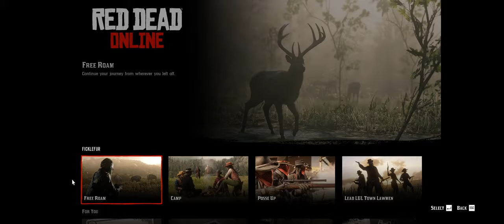Red Dead Online - Owiza Bear acquired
Note: Since I play mostly solo and I keep acquiring lobbies with no other players, I am sticking to my usual pattern of waiting 72 hours. If you are consistently put into populated lobbies, you can hunt both back to back by lobby hopping, provided there are other naturalists without the relevant cooldowns in the area.

I am using the same method which I've covered in my previous video, I highly recommend this if you are a purely solo player who keeps seeing extremely small player counts (1-3 players). My method is recommended if you want to hunt efficiently.